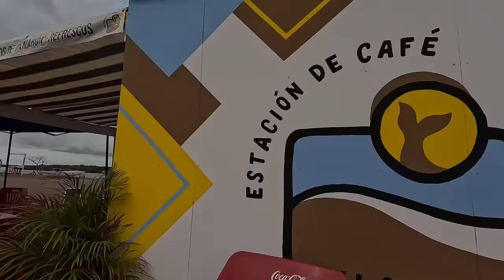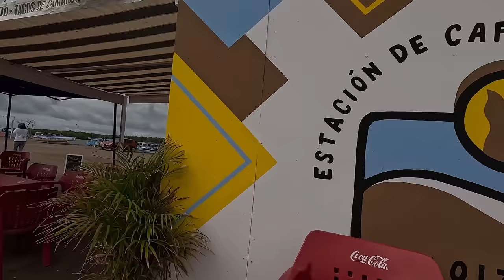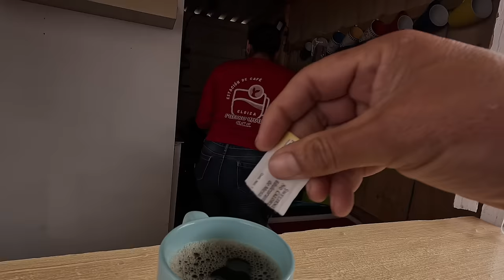El New Chimalhuacan en Baja California Sur